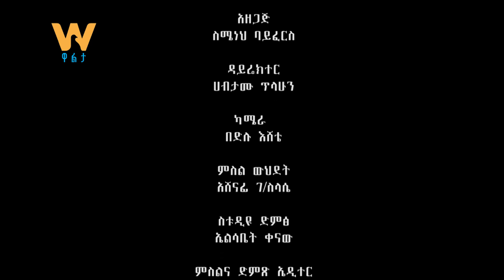Walta TV|ዋልታ ቲቪ: ከኢትዮጵያ የንግድና የዘርፍ ማህበራት ም/ቤት ጸሐፊ አቶ እንዳልካቸው ስሜ ጋር የተደረገ ቆይታ (ክፍል 2ሐ)